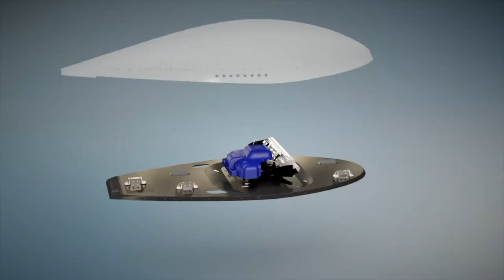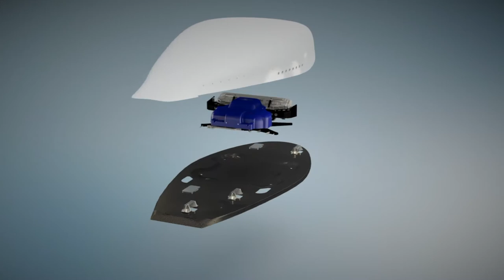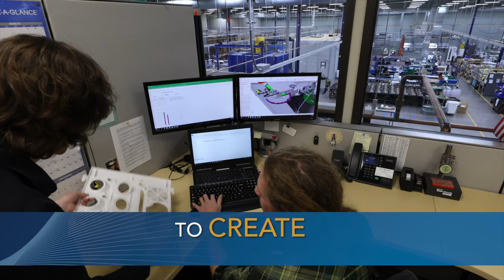Astronics Solutions for Commercial Aircraft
Watch this brief overview of the product and service offerings of Astronics for commercial aircraft. Featured solutions include power, lighting, connectivity, interiors and structures.